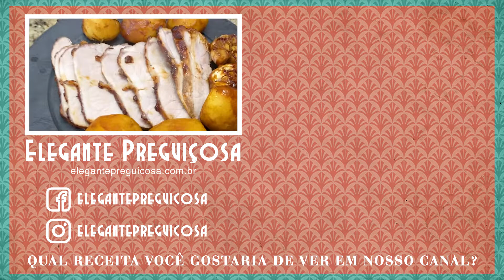Lombo de Porco com Batatas